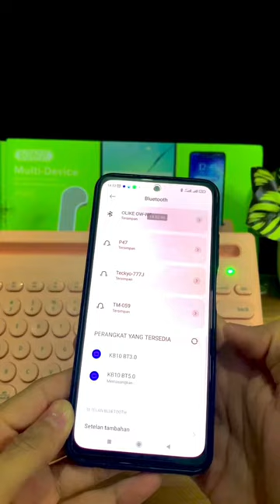Robot Keyboard KB10 Multi Device